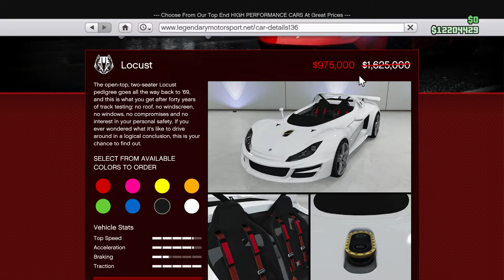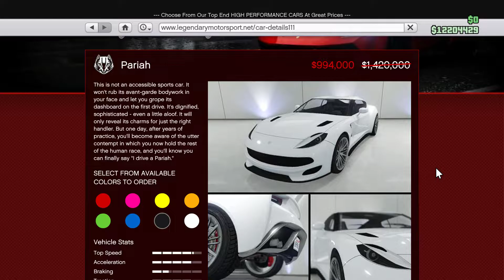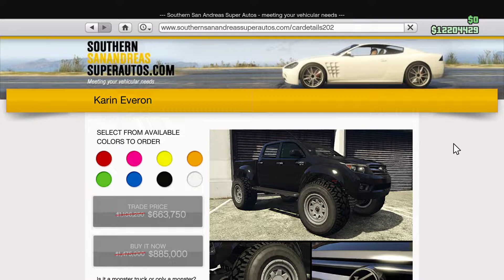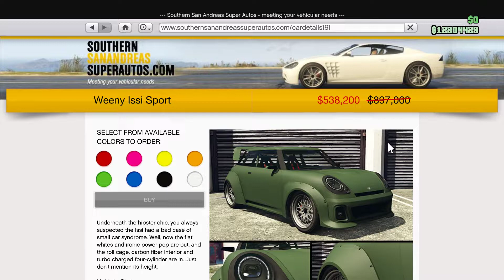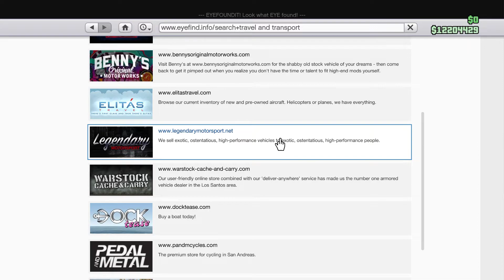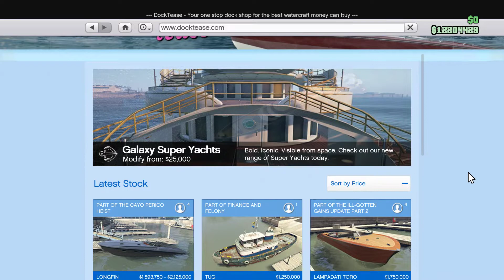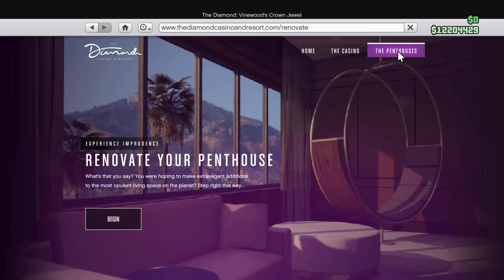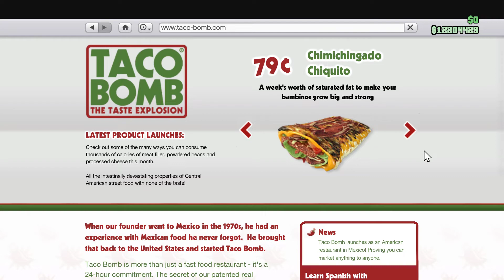What to buy this week on discount on GTA Online? 2021-07-29. Tacet_Mortem.